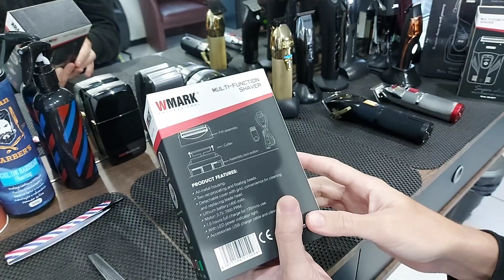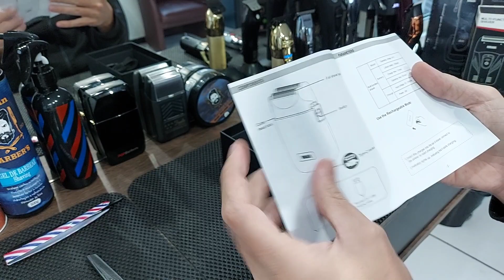UNBOXING + REVIEW: SHAVER WMARK NG-989 | EXTREMAMENTE PRECISA! •REI DAS MÁQUINAS•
COMPRE A SUA COM NOSSO PARCEIRO:

TÓPICOS:

INTRODUÇÃO: 00:27
INFORMAÇÕES DA CAIXA: 02:03
ACESSÓRIOS: 03:12
DESIGN: 04:48
PESO: 06:37
TESTE DE RPM: 07:31
NA PRÁTICA: 09:14

CONFIRA UMA DAS MELHORES MÁQUINAS DE CORTE + ACABAMENTO DA MADESHOW:

LINK DE COMPRA MADESHOW M5:

LINK DE COMPRA MADESHOW M6:

 REISBARBEARIA.SC

ZOHANBARBER'S

BRUNOPORTOLAN

Translated titles:
DESEMBALAJE + RESEÑA: AFEITADORA WMARK NG-989 | EXTREMADAMENTE PRECISO! •REY DE LAS MÁQUINAS •

UNBOXING + REVIEW: RASIERER WMARK NG-989 | EXTREM GENAU! •KÖNIG DER MASCHINEN •

DÉBALLAGE + REVUE : RASOIR WMARK NG-989 | EXTRÊMEMENT PRÉCIS ! • ROI DES MACHINES •

अनबॉक्सिंग + समीक्षा: शेवर WMARK NG-989 | बेहद स

UNBOXING + REVIEW: SHAVER WMARK NG-989 | EXTREMELY ACCURATE! •KING OF MACHINES •

আনবক্সিং + পর্যালোচনা: শেভার WMARK NG-989 | অত্

拆箱 + 审查：剃须刀 WMARK NG-989 |非常准确！ •机器之王•wmark

UNBOXING + REVIEW: SHAVER WMARK NG-989 | SOBRANG TUMPAK! •HARI NG MGA MACHINES •

UNBOXING + ULASAN: SHAVER WMARK NG-989 | SANGAT AKURAT! • RAJA MESIN •

РАСПАКОВКА + ОБЗОР: БРИТВА WMARK NG-989 | ОЧЕНЬ ТОЧНО! • КОРОЛ